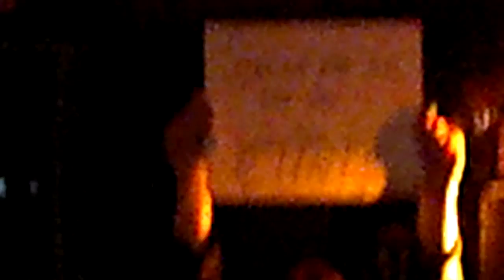Cammo shorts balls bluff tavern 2/18/12 Part 7